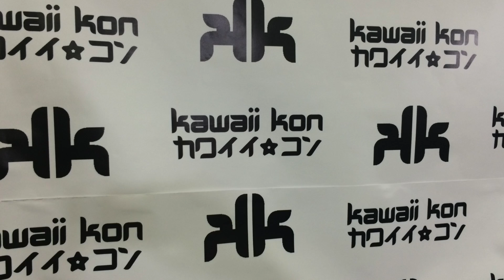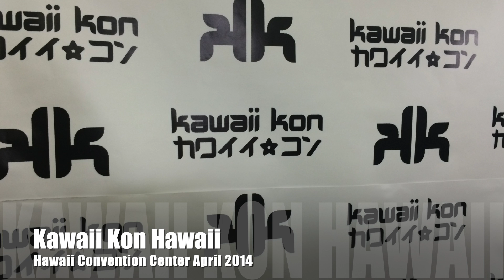Kawaii Kon 2014 (Cosplay Hawaii)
Frank Munden mixed this video from pictures at the Kawaii Kon 2014 at the Hawaii Convention Center. April 5-6, 2014.